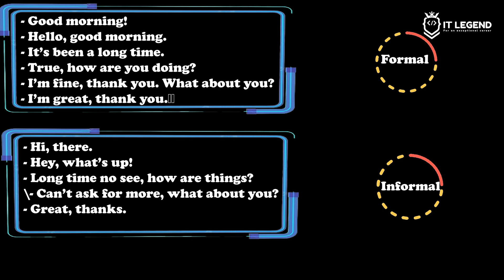ازاي تقول وحشتني باللغة الإنجليزية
::للاشتراك  في القناة اضغط الرابط التالي

:للاشتراك في الكورسات أو الاستفسار عن الخدمات البرمجية يرجى التواصل على البيانات الآتية